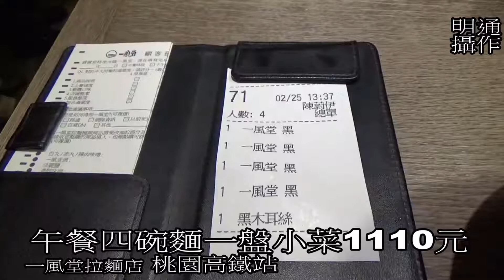桃園高鐵站一風堂拉麵店